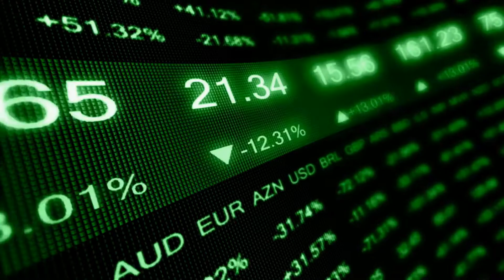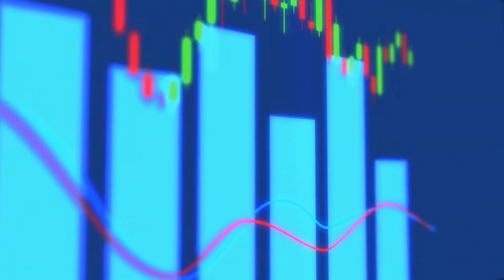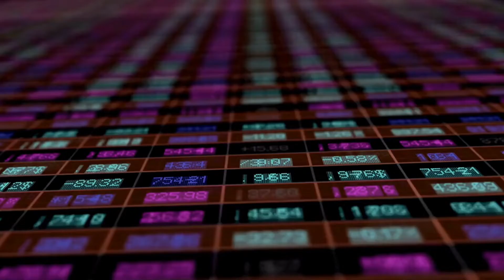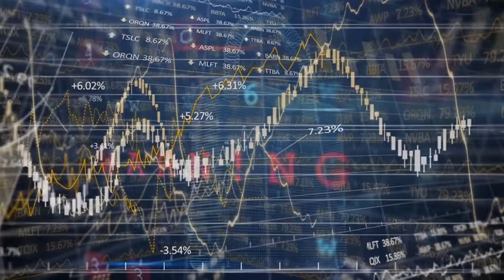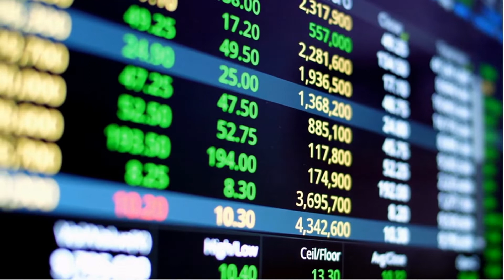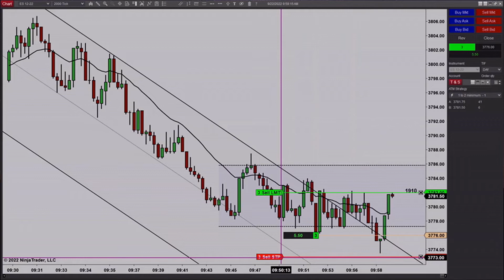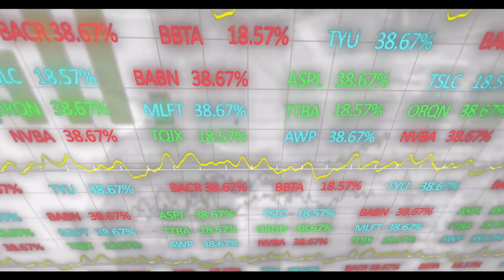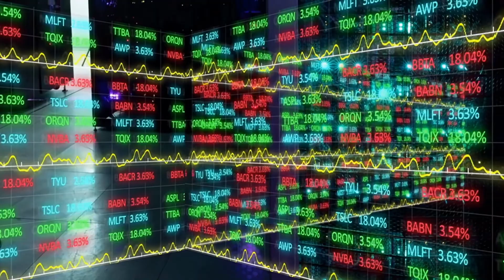Trading Psychology : The 3 Worst Mistakes You're Making And How To Fix Them (Today).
If you're struggling with your trading, it's probably because you're making one of these three common mistakes. In this video, I'll show you what those mistakes are and how to fix them quickly so that you can start seeing results.

I  discuss 3 of the most common mistakes traders make that associated with psychology. These psychological traps can destroy trading careers if left unchecked. i also show you how to fix them quickly so that you can get back on track to becoming a successful trader.

If you want to be a successful trader, psychology is key. In this video, we cover the 3 most common mistakes traders make and how you can fix them immediately. These traps can lead to big losses if you're not careful, but with the right mindset you can avoid them altogether... Risk Disclosure : Futures and forex trading contains substantial risk and is not for every investor. An investor could potentially lose all or more than the initial investment. Risk capital is money that can be lost without jeopardizing ones’ financial security or life style. Only risk capital should be used for trading and only those with sufficient risk capital should consider trading. Past performance is not necessarily indicative of future results

Hypothetical Performance Disclosure : Hypothetical performance results have many inherent limitations, some of which are described below. No representation is being made that any account will or is likely to achieve profits or losses similar to those shown; in fact, there are frequently sharp differences between hypothetical performance results and the actual results subsequently achieved by any particular trading program. One of the limitations of hypothetical performance results is that they are generally prepared with the benefit of hindsight. In addition, hypothetical trading does not involve financial risk, and no hypothetical trading record can completely account for the impact of financial risk of actual trading. for example, the ability to withstand losses or to adhere to a particular trading program in spite of trading losses are material points which can also adversely affect actual trading results. There are numerous other factors related to the markets Last updated June 13, 2019 in general or to the implementation of any specific trading program which cannot be fully accounted for in the preparation of hypothetical performance results and all which can adversely affect trading results.